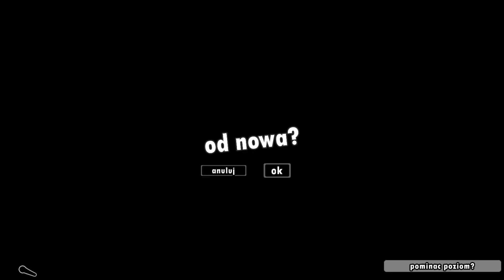(mini granie) World of Goo cz.5 Zatrybi